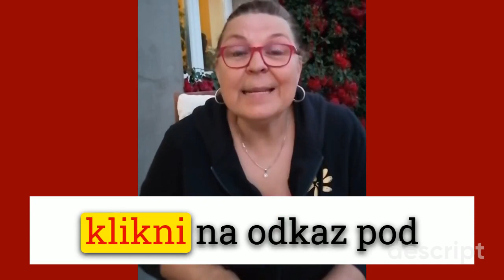Ani ty si nevieš udržať pekne rovné osnovy?